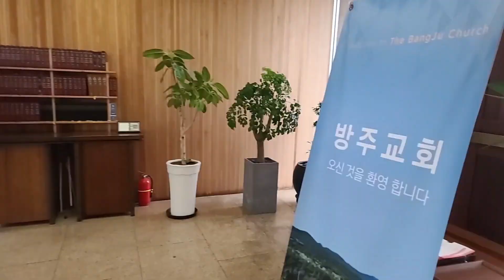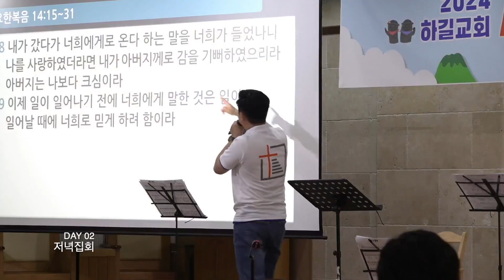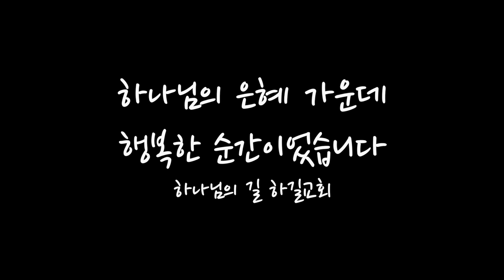24.5.12 하길 영상뉴스